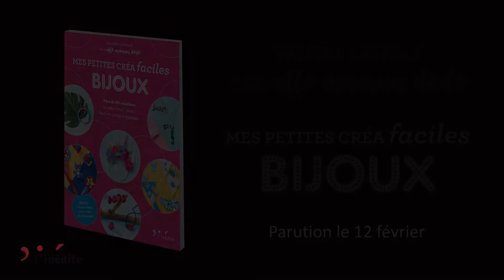Mes petites créa faciles BIJOUX - Valérie Lavallé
Papier crépon, feutrine, perles à repasser, ruban, pâte Fimo®, pompons, fil chenille, masking tape... Découvre plus de 90 bracelets, colliers, broches, barrettes... à réaliser très facilement grâce à la super-blogueuse créative allo maman dodo (plus de 50 000 abonnés sur Facebook).

- Couronne de fleurs, broche ananas, pendentif fantôme, barrette étoile... des bijoux inédits pour chaque saison, imaginés par Valérie du blog allo maman dodo et ses filles.
- Trois niveaux de difficulté et un temps de réalisation indiqués pour chaque création.
- Des pas à pas photos et l'aide des deux mascottes Zoulou et Superchouette.